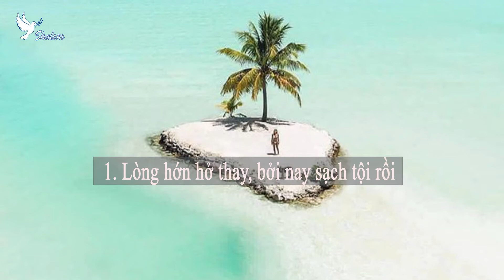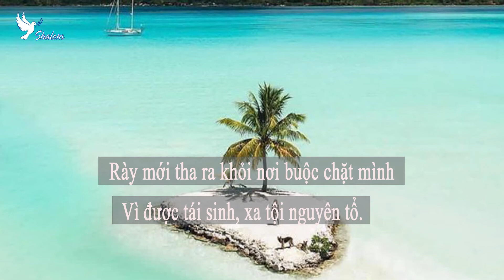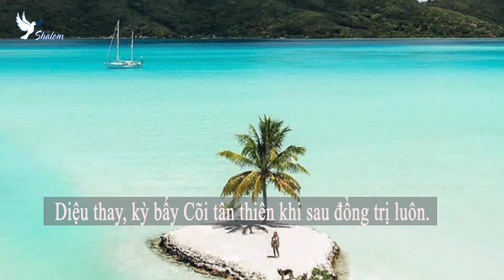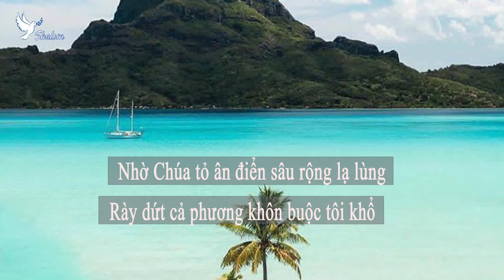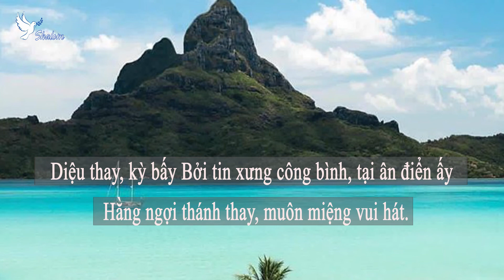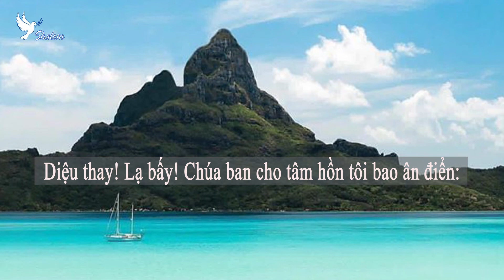Thánh ca 457 - Ân Điển Của Chúa - Karaoke - Shalom Hymns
Ân Điển Của Chúa
1. Lòng hớn hở thay, bởi nay sạch tội rồi
Mừng bốn biển chung nhau một ân điển
Hồn vĩnh viễn vui hát khen ngợi tận trời
Rày được thảnh thơi, sau lại vinh hiển.
Điệp Khúc:
Diệu thay, kỳ bấy
Bởi tin xưng công bình, tại ân điển ấy
Cõi tân thiên khi sau đồng trị luôn.
2. Người cũ của tôi phải luôn chịu ngục hình
Mà Chúa đã hy sinh, chịu xong cả
Rày mới tha ra khỏi nơi buộc chặt mình
Vì được tái sinh, xa tội nguyên tổ.
3. Xiềng xích thuở xưa, giữ tôi chặt dị thường
Rày dứt cả phương khôn buộc tôi khổ
Nhờ Chúa tỏ ân điển sâu rộng lạ lùng
Mừng được náu nương bên cạnh hông Chúa.
4. Lòng ước những luôn thức canh đợi gặp Ngài
Chiều, sớm chẳng hay, nên chực cho sẵn
Thì chắc hẳn, nơi không trung gặp mặt Ngài
Hằng ngợi thánh thay, muôn miệng vui hát.